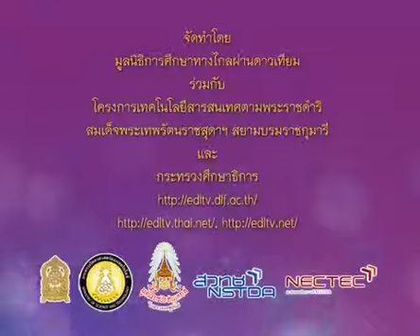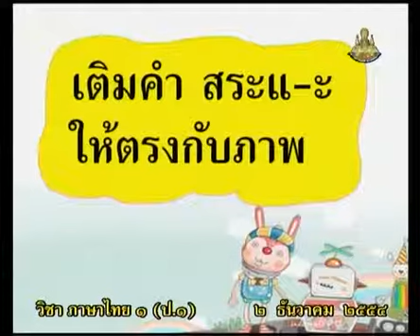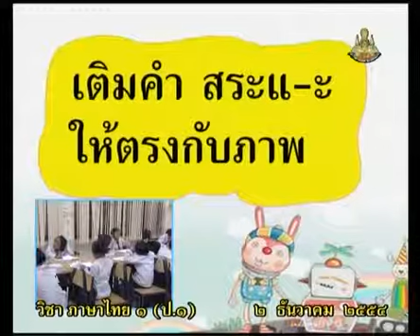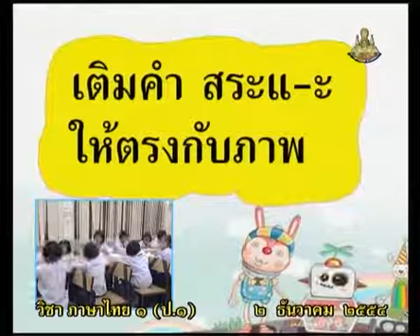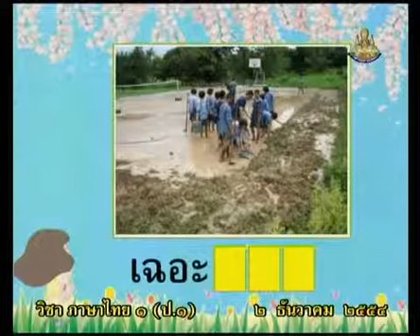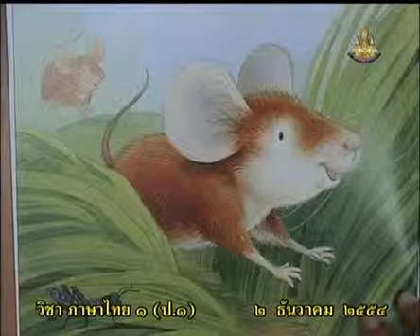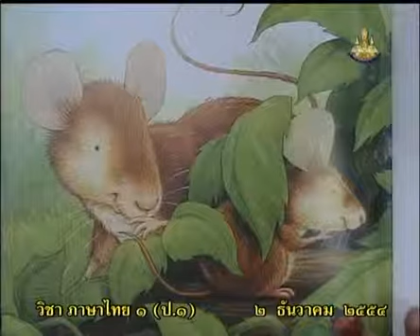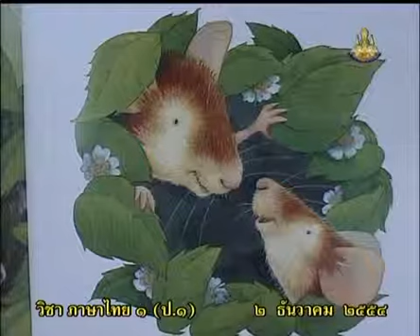521 P1tha 541202 D ภาษาไทยป 1